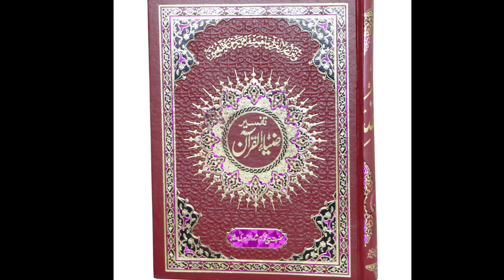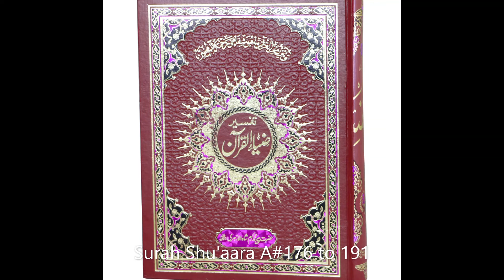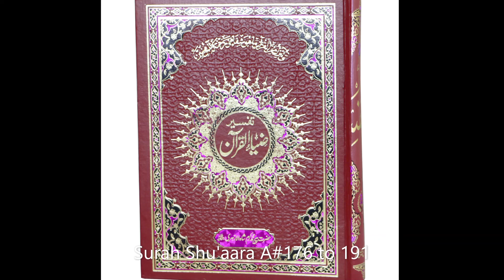ZiaUlQuran Episode 362, Tafseer Para 19 Ruku 14, Surah Shu'aara Ayyah 176 to 191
*this great urdu Tafseer "Zia-ul-Quran" was written by  Peer Muhammad Karam Shah Al-Azhari.

Must Listen and Share  and remember us in your prayers.

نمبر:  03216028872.